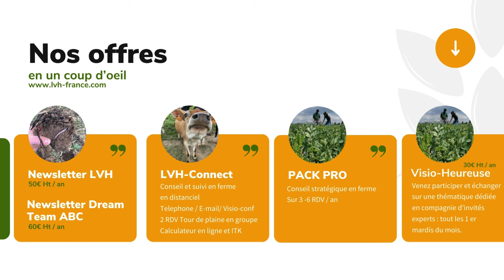Tour de plaine juin 2024 avec Pierre ! By LVH